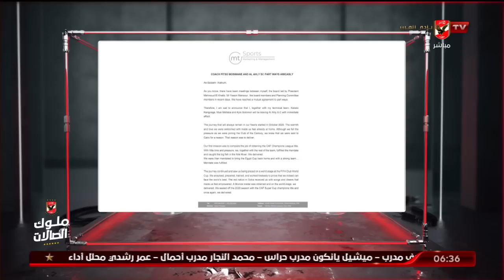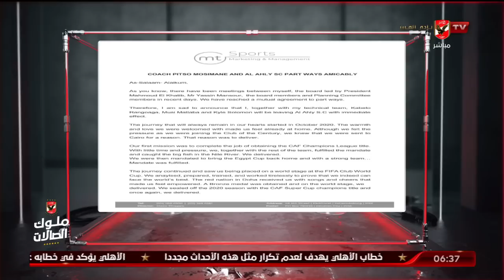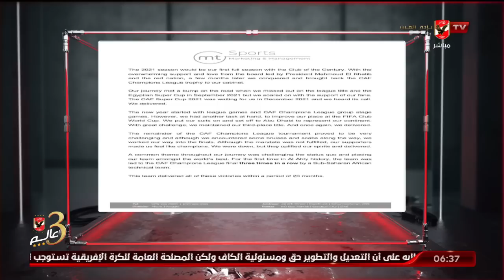خطاب الوداع من موسيماني للأهلي وجماهيره